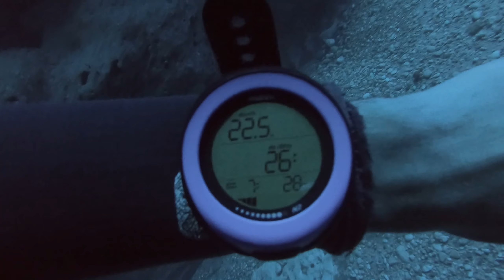Malta - Gozo - Blue Hole & Inland Sea Diving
Diving blue hole and inland sea during my Padi deep speciality course